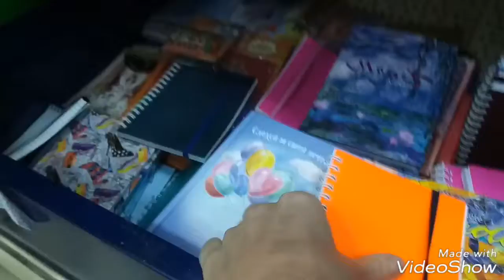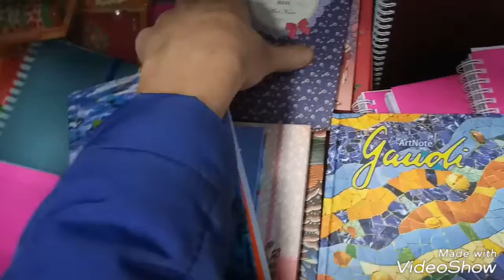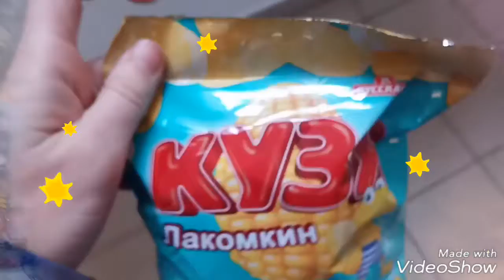Фикс Прайс Что новенького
Что нового в Fix-Price